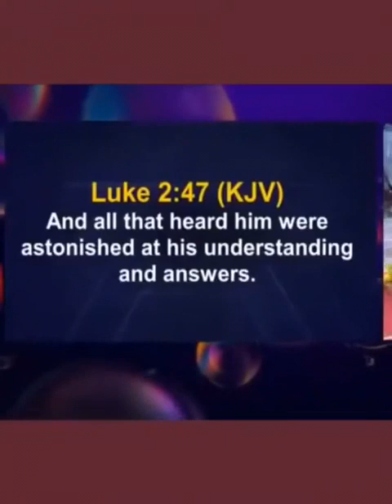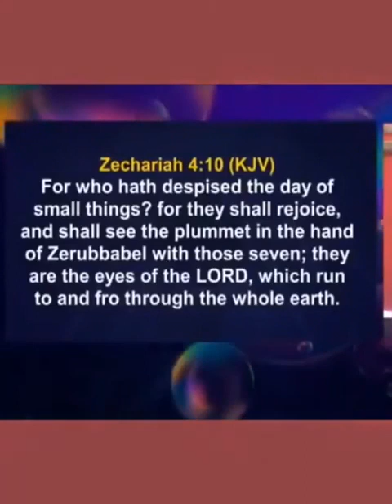Show Me Your Work | David Oyedepo